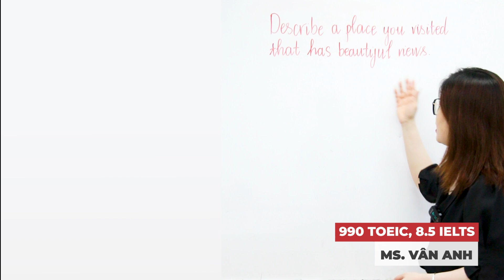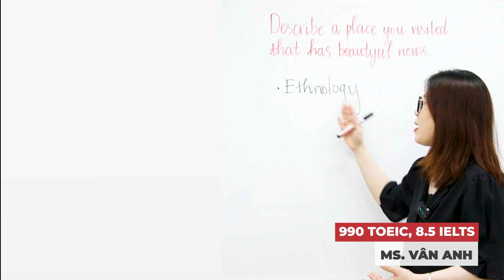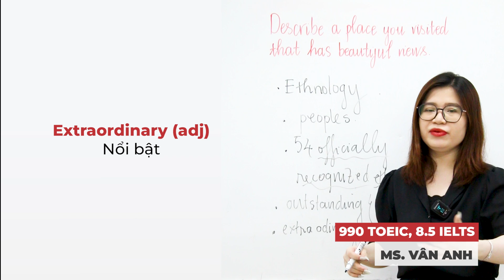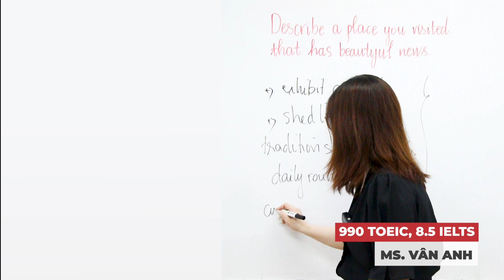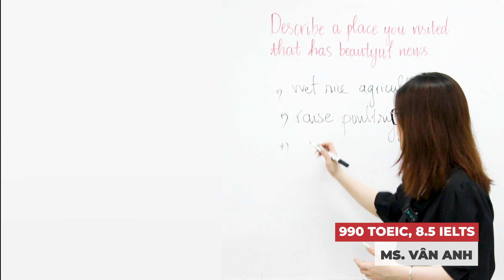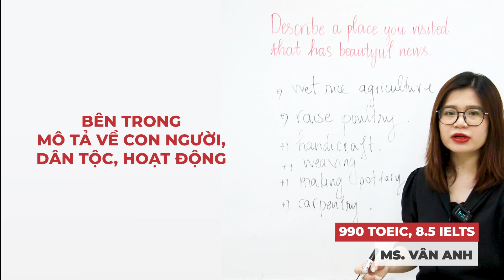IELTS Speaking Part 2| Describe a place | Chiến lược ăn điểm Speaking| IELTS Ms. Vân Anh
Học tiếng Anh đơn giản và dễ hiểu cùng Athena với các playlist tại đây:

1. Các mẹo, tips về bài thi TOEIC
2. Học tiếng Anh TOEIC cùng Ms Vân Anh
3. Lộ trình học Ngữ Pháp mỗi ngày
4. Cách sử dụng các "THÌ" trong Tiếng Anh cho người mất gốc & mới bắt đầu
5. Học Ngữ pháp tiếng anh online mỗi ngày

➤ Đăng ký tư vấn khóa học : m.me/anhnguathena.vn

Like và share video để nhận thông báo khi có video mới nhé!